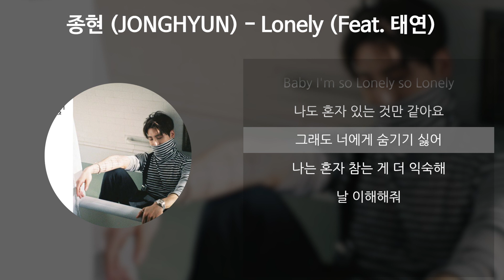종현 (JONGHYUN) - Lonely (Feat. 태연) [가사/Lyrics]